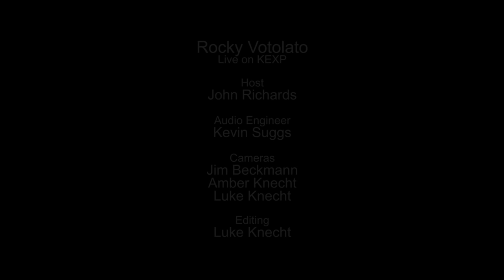Rocky Votolato - Royal (Live on KEXP)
presents Rocky Votolato performing "Royal" live in the KEXP studio. Recorded April 28, 2015.

Host: John Richards
Audio Engineer: Kevin Suggs
Cameras: Jim Beckmann, Amber Knecht & Luke Knecht
Editor: Luke Knecht